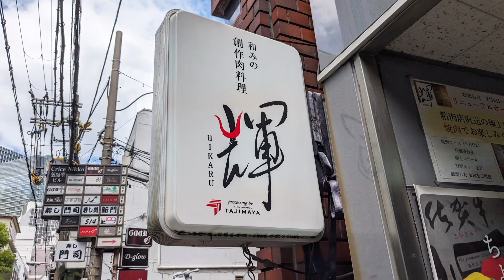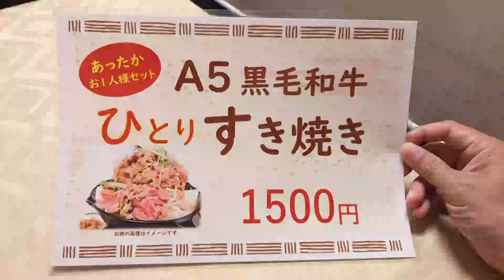【大阪グルメ】北新地のコスパ最強すき焼きランチ！『焼肉 輝』のA5ランク黒毛和牛すき焼きを紹介♪@Beckim_Vlog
この動画では、【焼肉 輝 北新地】を紹介しました。

《お店情報》
店名：焼肉 輝 北新地
住所：大阪府大阪市北区堂島1-3-17 スリーエイトビル 1F
紹介メニュー：A5すき焼き
価格：1500円